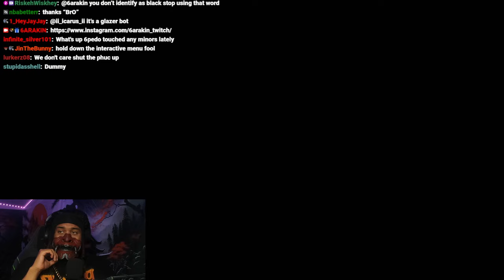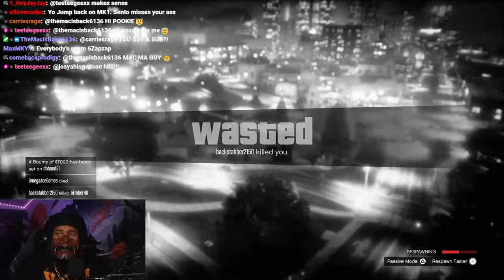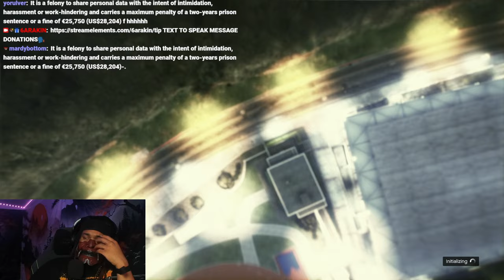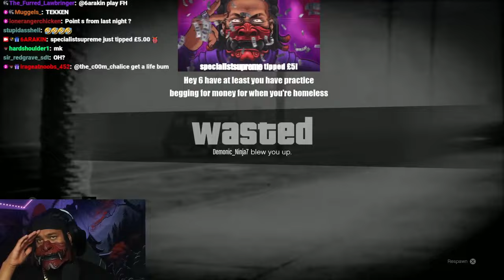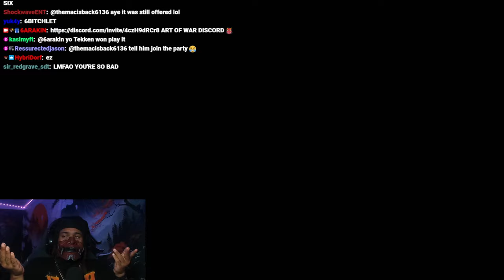6ARAKIN All Losses Part 100 (1/2)+ 6ARAKIN Gets Destroyed By ChickenWarlord In Chicken Police Suit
Every Lost 6ARAKIN Took, Plus 6ARAKIN Get's Destroyed By TheChickenWarlord In Chicken Police Suit